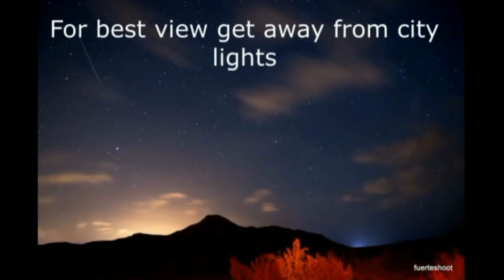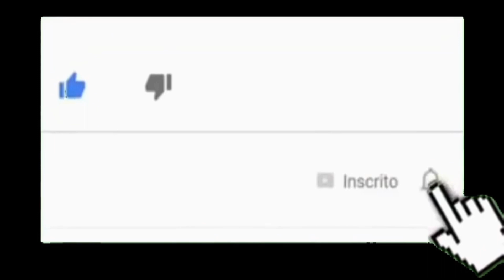CHUVA DE METEOROS A CAMINHO !!!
A chuva de meteoros Líridas ocorre entre 16 e e 25 de abril, e atingirá o auge na noite de 22 de abril.

O espetáculo é melhor visto do hemisfério norte mas também é  visível no Hemisfério Sul, entre a meia-noite e o amanhecer,  principalmente
Em áreas rurais ou com pouca luminosidade.

A chuva de meteoros Líridas é  visível a olho nu e são esperados de cinco a 20 meteoros por hora.

Líridas recebe esse nome pelo fato de parecerem irradiar-se da área do céu perto da constelação de Lyra, cuja estrela mais brilhante é Vega, a cerca de 25 anos-luz de distância.

Os meteoros vêm de detritos da cauda do cometa C / 1861 G1 a velocidades de 49 quilômetros por segundo.

À medida que esses pedaços de poeira cósmica atingem a atmosfera da Terra, eles se queimam e deixam um rastro no céu.

As pessoas têm apreciado a chuva de meteoros  Líridas há pelo menos 2.700 anos. Descrita pela primeira vez por Zuo Qiuming, um escritor chinês e contemporâneo de Confúcio, em 687 aC.

 Líridas também faz da cultura de um grupo aborígene australiano clã Boorong. para eles, os meteoros representavam os arranhões da ave maléfica, representada pela estrela Vega, durante seu período de ninho cósmico.

Crédito imagens:

Canal ShantiUniverse
Canal Deepak R Gaming
 Canal LindemannFilmFotoDrohne